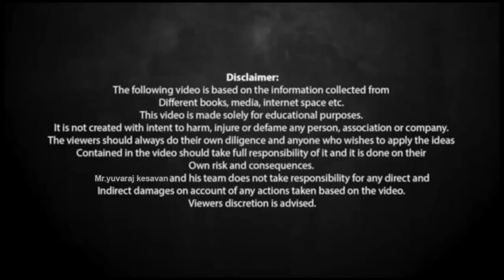தமிழகத்தில் மீண்டும் கொரோனா பரவல் தலைதூக்க தொடங்கியுள்ள நிலையில் | Any lockdown in after election ?